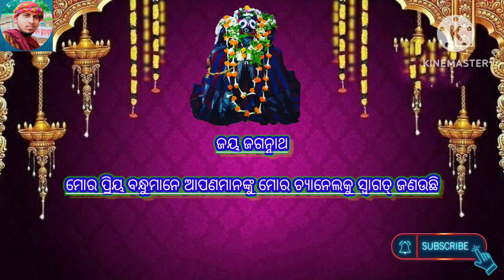ଜାଣିଛନ୍ତି କି ଶ୍ରୀଜଗନ୍ନାଥ'ଙ୍କୁ ଗ୍ରହରୂପୀ ଜନାର୍ଦ୍ଦନ କୁହାଯାଏ କାହିଁକି ? 1million viwers#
Pandit Swapnasagar Dash
Jagatsinghpur // Rahama // Odisha
Puja Mantra Video Dekhantu#
New youtube Help#
# 4000 watch time my youtube All videos#
My youtube video#
My shorts video#
Mantra stotram video#
Jagatsinghpur Rahama Odisha#
pandit Swapnasagar Dash#
Maa Sarala Stuti ମା ଶାରଳାଙ୍କ ସ୍ତୁତି#
Maa Sarala Vandana //ଝଙ୍କଡ଼ ବାସନୀ ମା ଶାରଳା#
Jay Shree Ram Katha New Hindi Bhajan #
ଜଗନ୍ନାଥକଂ ସୁମଧୁର ଭଜନ ଶୁଣନ୍ତୁ jay jay Deva Hare#
# Shree Ram Chandra Bhajan/ଶ୍ରୀ ରାମଚନ୍ଦ୍ର#
ଦୁଃଖ ଭରା ଗୀତ/ ନ ଯା ବାପା ମୋ ଗୋବନ୍ଦ ରେ#
Shree Hanuman chalisa New voice ଶ୍ରୀ ହନୁମାନ ଚାଳିଶା#
Tere Dar pe O Meri Maiya #
ଦାରୁବ୍ରହ୍ମ ଶ୍ରୀଜଗନ୍ନାଥଙ୍କ ଶ୍ରୀଅଙ୍ଗ ଓ ମୁଖରେ ନବଗ୍ରହଙ୍କ ଉପସ୍ଥିତି ଥିବାରୁ ଶ୍ରୀଜଗନ୍ନାଥ'ଙ୍କୁ ଗ୍ରହରୂପୀ ଜନାର୍ଦ୍ଦନ କୁହାଯାଏ।
ଶାସ୍ତ୍ରରେ ଉଲ୍ଲେଖ ଅଛି -
ଭାସ୍କରୋ ଦକ୍ଷିଣନେତ୍ରଂ ବାମନେତ୍ରଂ ନିଶାକରଃ
ମଙ୍ଗଳଃ ନାସିକାକ୍ଷେତ୍ରଂ ବୁଧ ଅଧର ଏବ ଚ
ବୃହସ୍ପତିଃ ତିଳକଂ ଚ ସୁବର୍ଣ୍ଣରତ୍ନମଣ୍ଡିତମ୍
ଶୁକ୍ରଃ ଚତୁରସ୍ରପ୍ରୋକ୍ତଃ ଶନିଃ ସର୍ବାଙ୍ଗବିସ୍ତାରଃ
ରାହୁଃ କିରୀଟରୂପଶ୍ଚ ମକରାକୃତିରେବଚ
କେତୁଶ୍ଚ ଭୁଜଙ୍ଗାକାରଃ କୁଣ୍ଡଳୀ ନାଗରୂପକଃ
ଏବଂ ନବସମାହାରାଃ ଗ୍ରହାଃ ସାକ୍ଷାତ୍ ଜନାର୍ଦ୍ଦନଃ।
ଅର୍ଥ:- ଦାରୁବ୍ରହ୍ମ ଶ୍ରୀଜଗନ୍ନାଥଙ୍କ
ଦକ୍ଷିଣନେତ୍ର (ଡ଼ାହାଣ ନେତ୍ର) ରବି (ସୂର୍ଯ୍ୟ) ମହାଗ୍ରହ, ବାମନେତ୍ର ଚନ୍ଦ୍ର, ନାସିକା କ୍ଷେତ୍ର ମଙ୍ଗଳ, ଅଧରରେ ବୁଧ, ସୁବର୍ଣ୍ଣରତ୍ନମଣ୍ଡିତ ତିଳକରେ ବୃହସ୍ପତି, ମୁଖର ଚତୁଃଷ୍କୋଣୀ ରେଖାରେ ଶୁକ୍ର, ସର୍ବାଙ୍ଗ କୃଷ୍ଣ ଅଙ୍ଗରେ ଶନି ବ୍ୟାପ୍ତ। ମକରାକୃତି କିରୀଟରେ ରାହୁ ଏବଂ ଶରୀରରେ ପରିବ୍ୟାପ୍ତ ଭୁଜଙ୍ଗାକାର କୁଣ୍ଡଳୀ (ପାଟଡୋର) ରେ କେତୁଙ୍କ ସ୍ଥିତି ଯୋଗୁଁ ସେ (ଶ୍ରୀଜଗନ୍ନାଥ) ସମସ୍ତ ଗ୍ରହର ସମନ୍ୱିତ ବିଗ୍ରହ ଅଟନ୍ତି।
ତେଣୁ ମହାପ୍ରଭୁ ଶ୍ରୀଜଗନ୍ନାଥ'ଙ୍କୁ ଗ୍ରହରୂପୀ ଜନାର୍ଦ୍ଦନ କୁହାଯାଏ। ଗ୍ରହ ଶାନ୍ତି ପାଇଁ ତାଙ୍କ ଉପାସନା କରଣୀୟ।ତାଙ୍କ ଉପାସନା କରିବା ଦ୍ୱାରା ଧର୍ମ, ଅର୍ଥ, କାମ, ମୋକ୍ଷ ଆଦିର ଫଳ ପ୍ରଦାନ କରିଥାନ୍ତି।
ନବଗ୍ରହ ତଥା ଲଗ୍ନଙ୍କ ସହିତ ବିଷ୍ଣୁଙ୍କ ଦଶାବତାରଙ୍କ ସଂପର୍କ।
ସୂର୍ଯ୍ୟରୂପୀ ନୃସିଂହ ଶ୍ଚ ରାମଚନ୍ଦ୍ରସ୍ତୁ ଚନ୍ଦ୍ରମାଃ
ପର୍ଶୁରାମସ୍ତଥା ଭୌମୋ ବାମନଶ୍ଚ ବୁଧଃସ୍ତଥା
ବୃହସ୍ପତିଃ ବଳଭଦ୍ରରୂପୀ ଚ ଶୁକ୍ରଃ ଶୁକରରୂପଧୃକ୍
କଳ୍କୀରୂପୀ ଚ ଶୌରୀସ୍ତୁ ରାହୁଶ୍ଚ ବୌଦ୍ଧରୂପଧୃକ୍
କେତୁସ୍ତୁ କୂର୍ମରୂପୀ ଚ ମୀନରୂପୀ ଚ ଲଗ୍ନକ°
ଯ ଏତାଂଶ୍ଚିନ୍ତୟେତ୍ତସ୍ୟ ଗ୍ରହରୂପୀ ଜନାର୍ଦ୍ଦନଃ।
@ତଥ୍ୟ ସଂଗୃହିତ